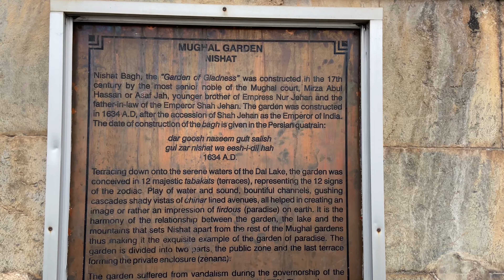Kashmir vlog | कश्मीर की सच्चाई | EP:- 4 Exploring Paradise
Kashmir is renowned for its picturesque landscapes, with popular destinations such as Gulmarg, Pahalgam, and Sonamarg attracting tourists from around the world. The Dal Lake in Srinagar, surrounded by houseboats and Mughal gardens, is an iconic symbol of the region. Additionally, the snow-covered peaks of the Pir Panjal and Karakoram ranges contribute to the region's stunning scenery.

Kashmir has a rich cultural heritage that reflects a blend of Hindu, Muslim, and Sikh influences. The region is known for its traditional handicrafts, including Pashmina shawls, Kashmiri carpets, and papier-mâché items. The local cuisine, influenced by Central Asian and Persian flavors, is also a highlight for visitors.

The Shankaracharya Temple, also known as the Jyeshteshwara temple, is a prominent Hindu temple located on a hilltop in Srinagar, the summer capital of the Indian union territory of Jammu and Kashmir. The temple is dedicated to Lord Shiva and is perched atop the Takht-e-Suleiman hill, providing breathtaking panoramic views of the city of Srinagar, the Dal Lake, and the surrounding snow-capped mountains.

1. Location:

The temple is situated at an elevation of approximately 1,000 feet above the city of Srinagar, on the Zabarwan Range.

Dal Lake is renowned for its Shikara rides, traditional wooden boats adorned with colorful canopies. Tourists often take Shikara rides to explore the lake and its attractions, including floating gardens and houseboats.

The eastern shore of Dal Lake is adorned with beautiful Mughal gardens, including Shalimar Bagh, Nishat Bagh, and Chashme Shahi. These gardens were built during the Mughal era and add to the overall charm of the lake.